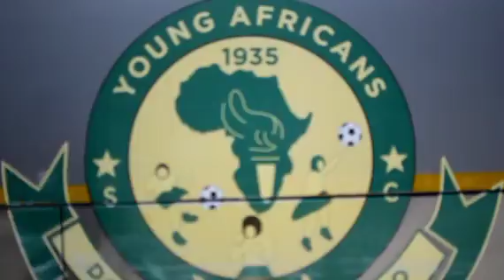MDA HUU RAISI WA YANGA AFUNGUKA / DOUMBIA AMEGOMA KURUDI YANGA AMEBAKI MALI TAZAMA...